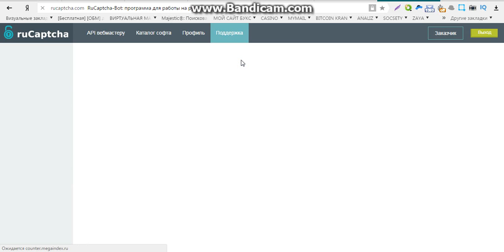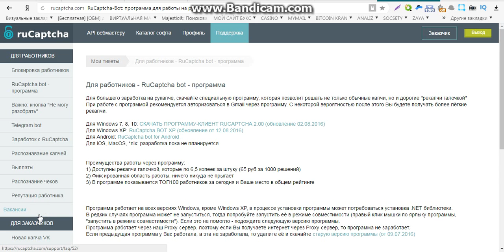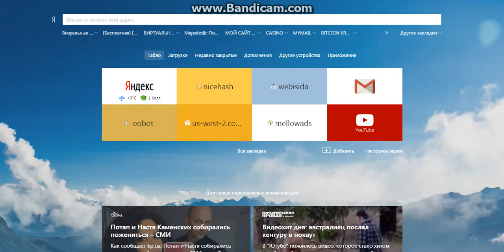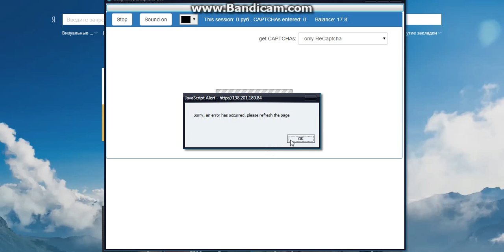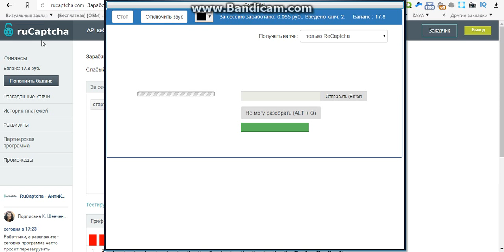дополнительный заработок на дому без вложений